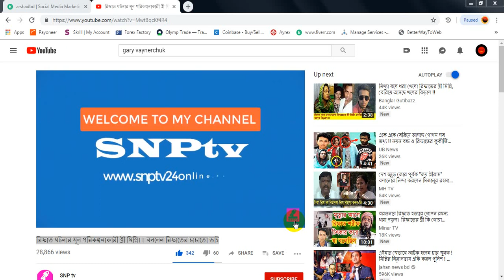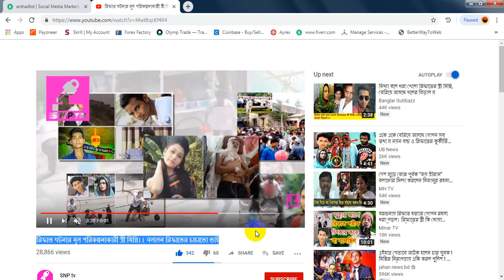Rifat hotta up date photo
Hello
Welcome to My STAR ONE channel